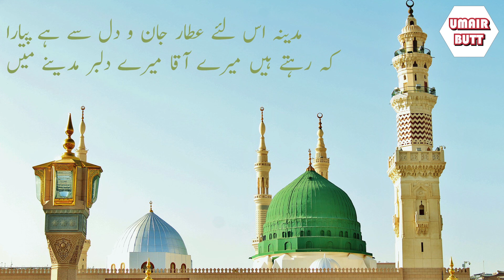Bula Lo Phir Mujhe Aaih Shah e Behrobar by Umair Butt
Listen beautiful naat bula lo phir mujhe aaih shah e behrobar madiney mein by Umair Butt.